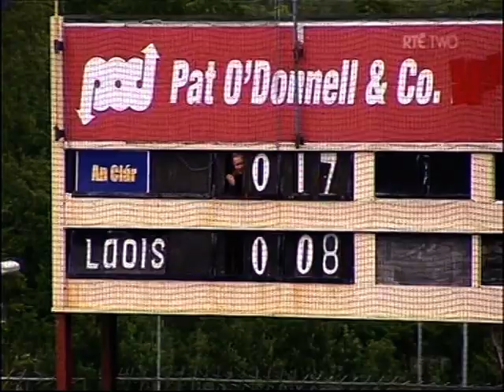2013 Hurling Qualfier Clare v Laois